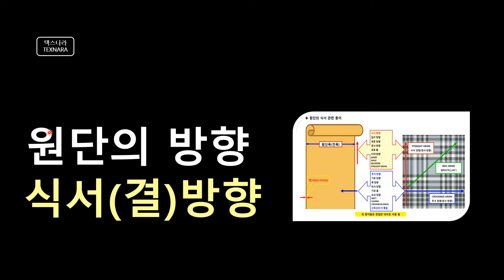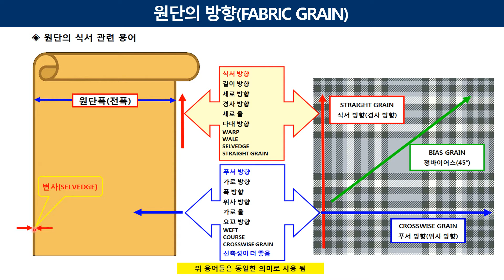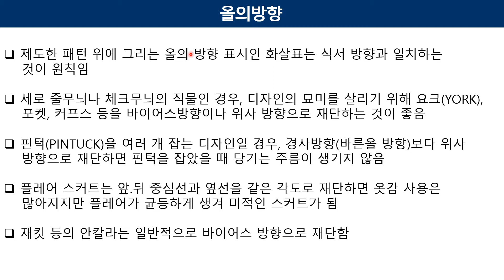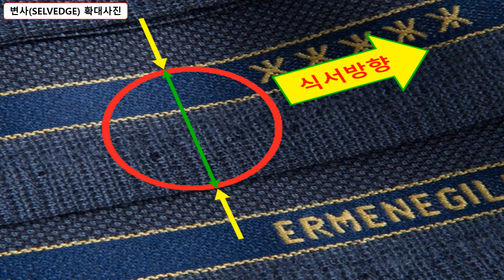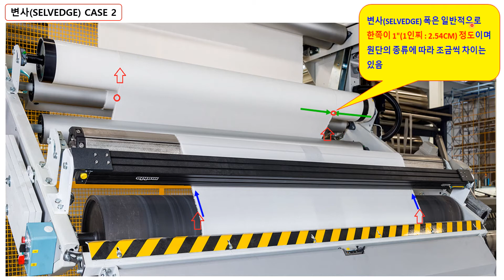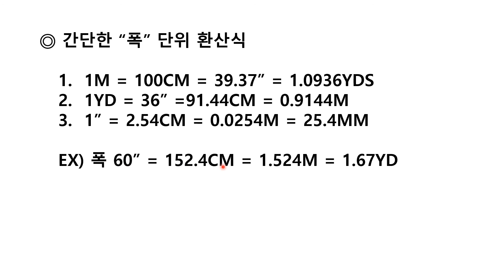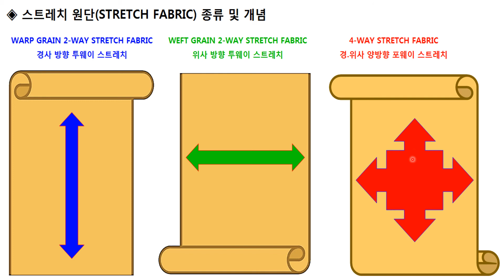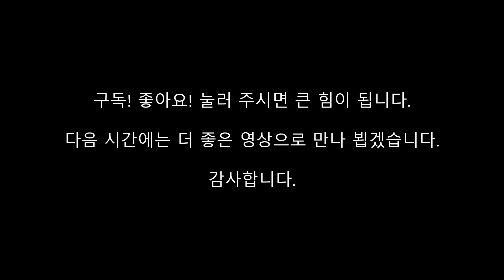원단의 방향NO.78(텍스나라.TEXNARA)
제78탄! 식서(결) 방향, 푸서방향, 올방향, 경사방향, 위사방향 등에 대하여 소개합니다.

안녕하세요!
이번 영상은 원단의 방향, 식서(결)방향, 경사방향, 푸서방향, 위사방향 등에 대하여 시청하시는 모든분들께 많은 도움 되기 바라며 구독.좋아요!
여러분의 행복한 일터, 기쁨이 샘솟는 삶이 되기를 응원합니다.